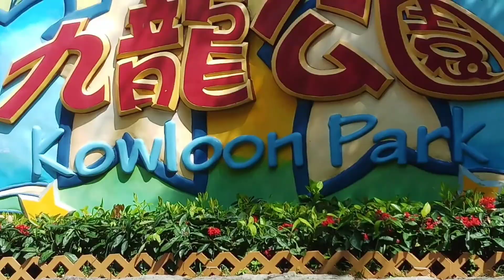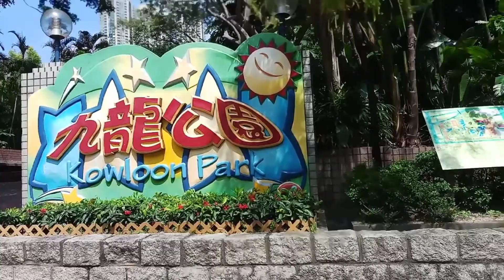Gala sa Kowloon Park/Dami pagong/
Happy Weekend/Keep safe and Godbless us/